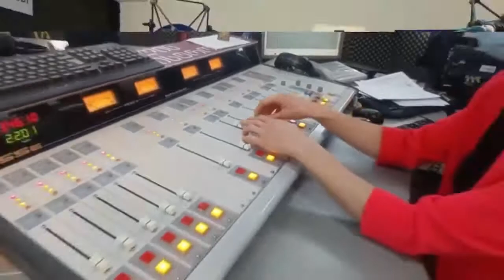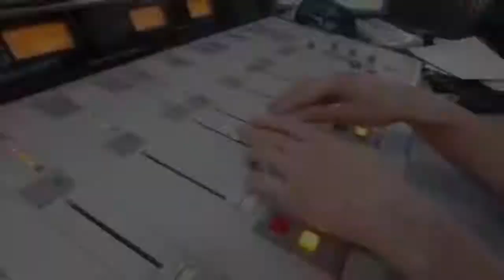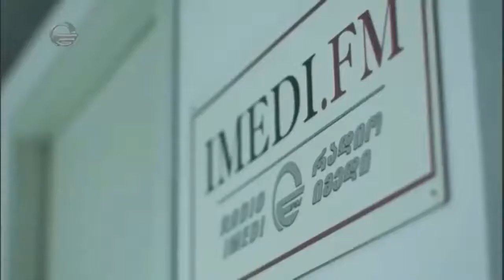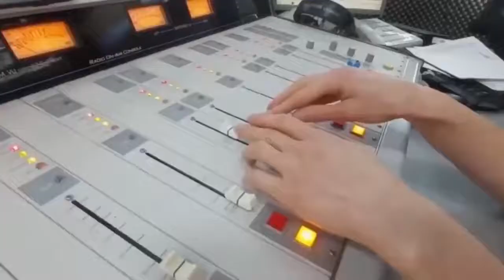ქართველთა მხედრული კოდექსი/“დილის არხი“/“რადიო იმედი,Radio Imedi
თემა: ქართველთა მხედრული კოდექსი - ახალი პროექტის მიზნები;
სტუმარი: ნუკრი მჭედლიშვილი - ქართული საბრძოლო ხელოვნების ფედრაცია „ხრიდოლის“ პრეზიდენტი;
წამყვანი: ზაზა ჭითანავა.
რადიო იმედი, „დილის არხი“
105.9 (თბილისის სიხშირე)
30 დეკემბერი, 2021 წელი